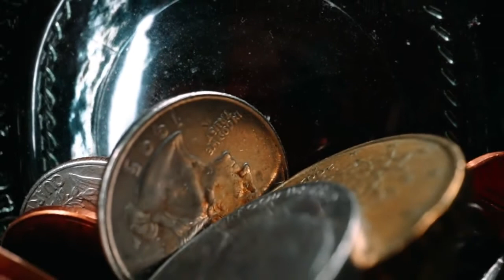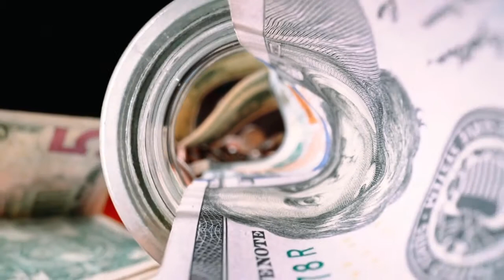The type of information we have exposed to aid decision making and how we invest in ourselves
Whilst young we dependent on our parents to make decisions for us, by doing this they were investing in us up to a level where we can make our own decisions. The type of information invested in us dependent on the type of information our parents where exposed to, However when we are old enough to make our own decisions we became accountable for who we are and who we are going to be.  inspiration